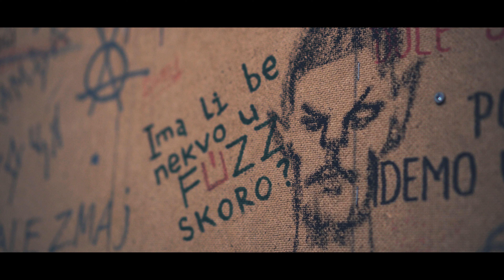DOKUMENT - Pirot i rokenrol (4K)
Prvi dokumentarni film o rokenrolu u Pirotu u produkciji Pirotskih vesti.

Scenario: Stefan Ćirić, Aleksandar Mijalković
Kamera i montaža: Stefan Ćirić
Novinar: Aleksandar Ćirić
Muzika:
Legat
Rusty strings
Momčilov zmaj
AYWAR band
Poljska ševa
Nomadska fiskultura
Burning Leaf
Video materijal i slike:
Majk Majkonski
Borivoje Petrović
Vukota Ilić
Slobodan Kostić